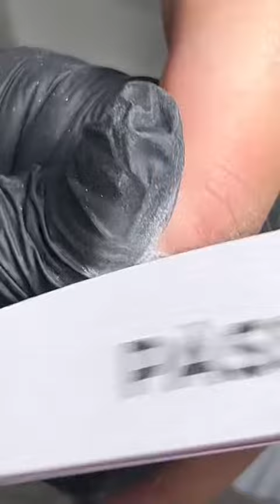nails Step by step💅